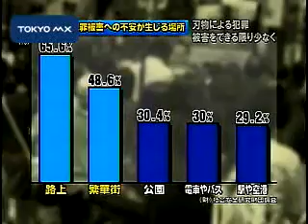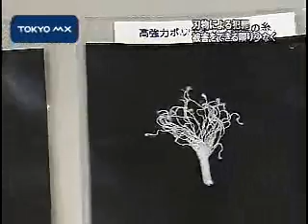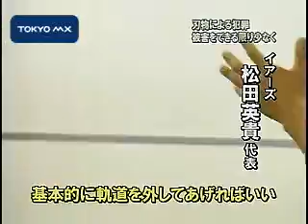刃物による犯罪に 自らの被害をできる限り少なく